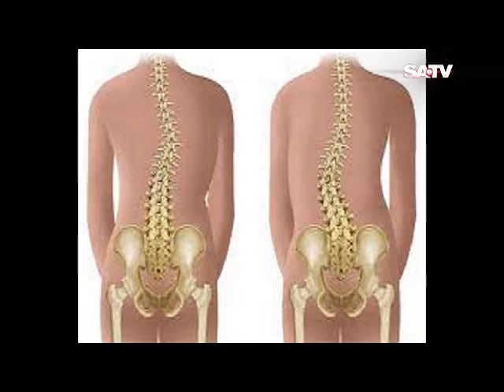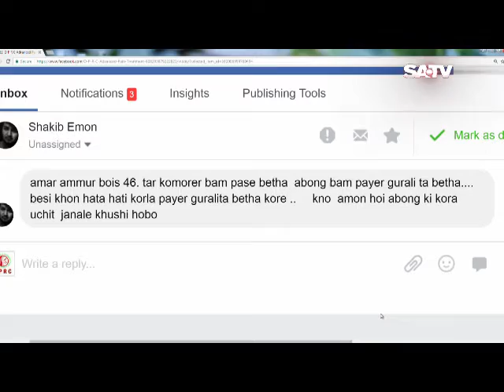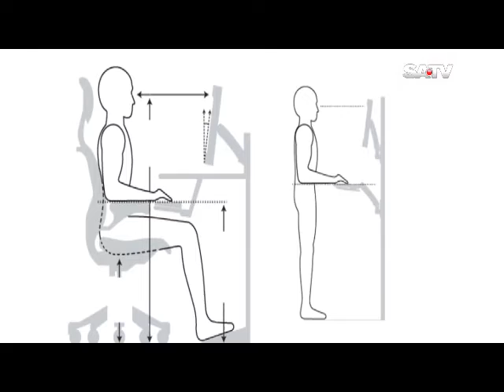কোমর ব্যথার সবাধুনিক চিকিৎসা রিহেব-ফিজিও।। মাজা বেদনা।। KOMOR BETHA।। REHAB-PHYSIO BACK PAIN